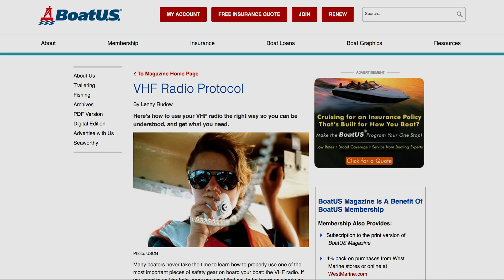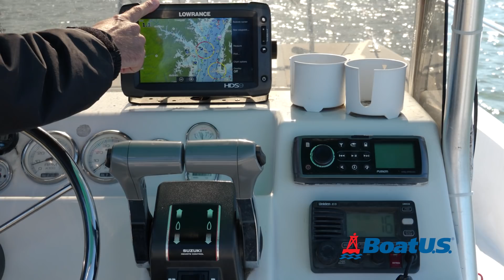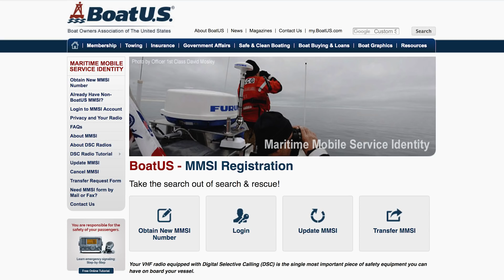3 Tips for Using a Marine VHF Radio [+What's MMSI & DSC?] | BoatUS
When you're on a boat, your VHF radio is your link to the outside world. Here are three helpful tips for ensuring your VHF performs when you need it. The first tip is to ensure your antenna is perfectly vertical to give you the best signal. Two is to hold the mic at 90 degrees from your face when speaking into it. And the third is to ensure that your DSC VHF is active. The last is probably the most important so that the US Coast Guard can find your exact location in the event of an emergency. It requires you to link your DSC VHF with your chartplotter, but it's an easy setup. Also, you need to register for an MMSI number, which is free for BoatUS Members.

• Learn how to set up your VHF Radio with DSC

🚩Enjoy this video? Become a BoatUS Member today to get 25+ valuable benefits!

BoatUS is the nation’s largest association of recreational boaters with more than half a million Members. We provide a diverse offering of services including marine insurance, on-the-water towing provided by TowBoatUS, the nation’s largest fleet, plus boat financing, graphics and lettering, representation for boaters on Capitol Hill, the award-winning BoatUS Magazine and much more. For more than 50 years, BoatUS has made boating safer, more affordable and more accessible.

🚩Download the BoatUS App today to access NOAA marine weather, tides, exclusive Member discounts, and your BoatUS account. Assistance on the water has never been easier with TowBoatUS CONNECT in the BoatUS App — the fastest way to get a tow!